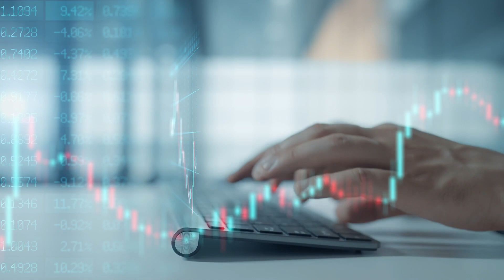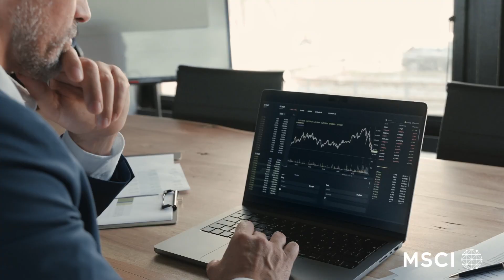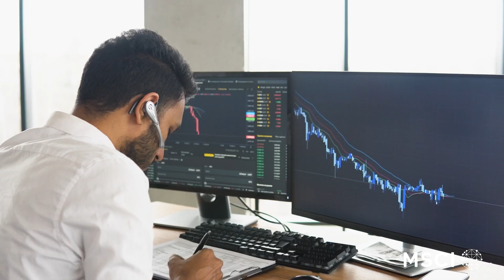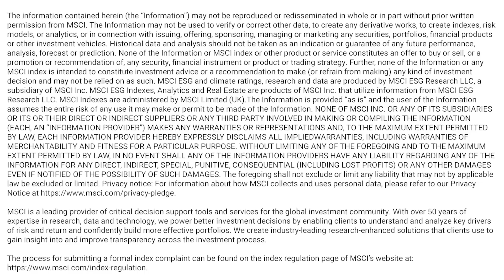How investors use MSCI data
With 35 years of experience, MSCI is a leader in measuring forward-looking ESG risk and in measuring and modeling ESG factors. Learn about about how our data and assessments are generally used by the investor community and how this understanding may be useful for an issuer within MSCI ESG Research coverage.